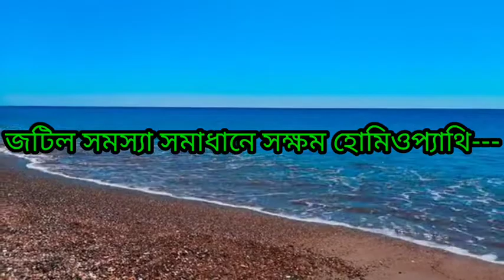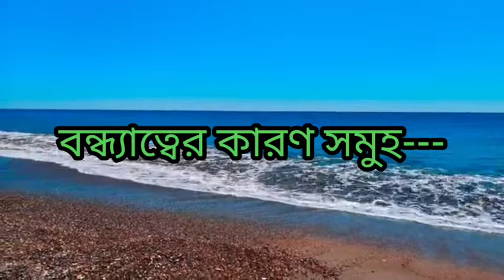Sterility(বন্ধ্যাত্ব), causes,symptoms and treatment. Dr. P. C. Barman. বাংলা medicine .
চ্যানেল--- হোমিও থেরাপি Yt বাংলা এর বিশেষ নিবেদন
    বিষয়--- বন্ধ্যাত্ব বা (Sterility) , সন্তান হীনা ব্যাধির, কারণ , লক্ষণ ও চিকিৎসা সম্বন্ধে আলোচনা।
  Dr. P. C. Barman.
     Dear friends,
                   বর্তমানে বন্ধ্যা বা বন্ধ্যাত্ব ইংরেজিতে যাকে বলা হয়  Sterility.এর সমস্যা প্রতিনিয়ত বেড়েই চলছে। দীর্ঘদিন ধরে এই ধরনের সমস্যা চলতে থাকলে একদিন এটা একটা বিশাল সংখ্যায় দারিয়ে যেতে পারে। এই ভিডিওতে এই বন্ধ্যাত্বের কারণ লক্ষণ এবং হোমিওপ্যাথিক পদ্ধতিতে চিকিৎসা ব্যবস্থার আলোচনা করা হয়েছে। বন্ধ্যাত্বের জন্য যে সকল শারীরিক , আভ্যন্তরীণ সমস্যাগুলো হতে পারে, সেই সমস্যাগুলোর উপর ভিত্তি করে ভিডিওতে ঔষধ নির্বাচন করে দেওয়া হয়েছে। আপনারা আপনাদের সমস্যাগুলির সঙ্গে ঔষধের লক্ষণ গুলি মিলিয়ে  ঔষধ সেবন করবেন তাবেই এটা গ্যারান্টি দিয়ে বলা যেতে পারে যে সন্তান হীনা মায়েরা সন্তান লাভ করতে পারেন । উভয়েরই জননাঙ্গের কোন প্রকার গঠনগত বিকৃতি না থাকলে অবশ্যই ভালো ফল হবে বলে আমার একান্ত বিশ্বাস । প্রয়োজনে কমেন্ট বক্সে কমেন্ট করে আপনার সমস্ত অসুবিধার বিষয়গুলি কমেন্টে লিখে পাঠাবেন । হোমিওথেরাপি চ্যানেলের পক্ষ থেকে সহযোগিতা করা হবে। আজ এখানেই শেষ করছি। ধন্যবাদান্তে ,ডক্টর পিসি বর্মন ,হোমিওথেরাপি Yt বাংলা।

sterility,
sterility and infertility,
sterility definition,
define sterility

sterility problem,
infertility problem solution,
sterility,
un issues,
what is sterility